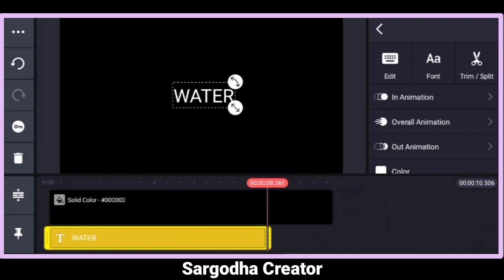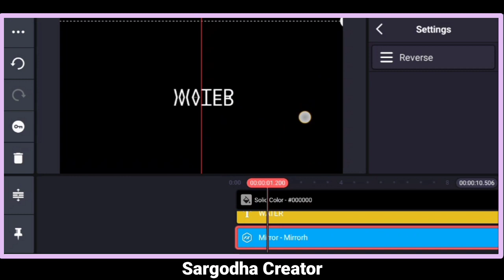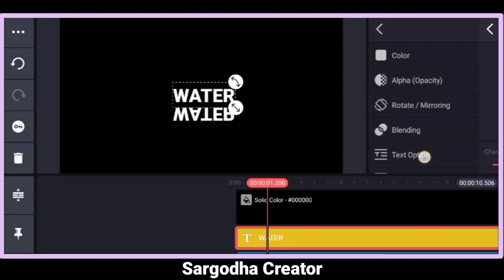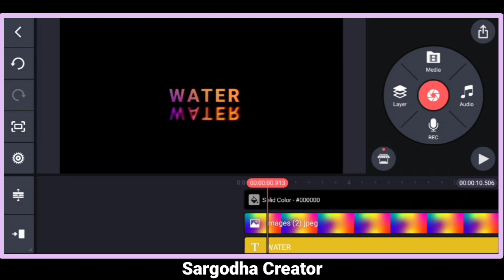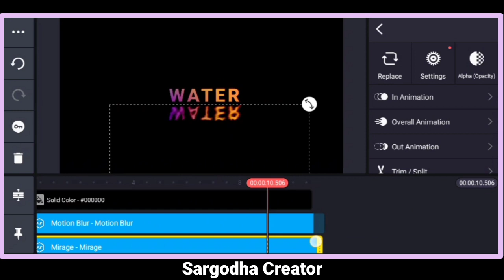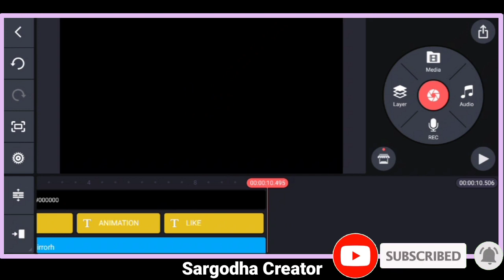Water Text Animation With Kinemaster | Wave Text Animation with Kinemaster | Sargodha Creator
How to create wave effect With Kinemaster, Kinemaster main Wave effect bnany ka tarika, How to Create water text effect with kinemaster